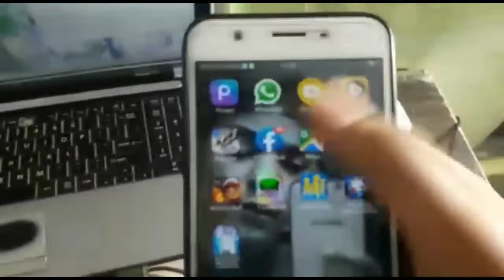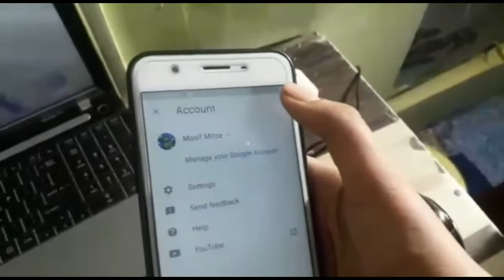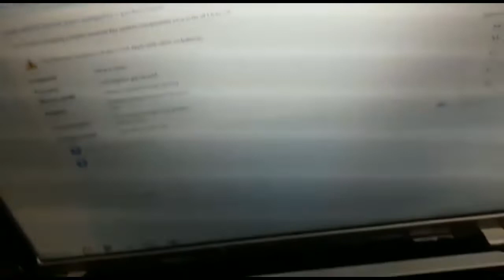setup tour part 1 MOSIF MIRZA 😊😀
[ FAMINE P BY MOSIF MIRZA ]
mirza rider